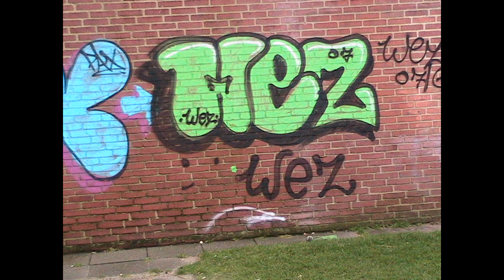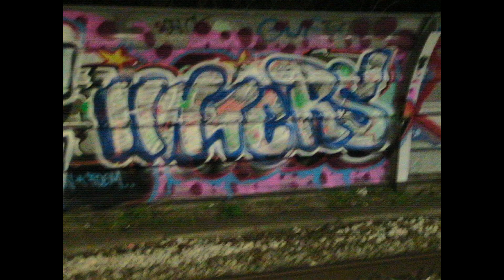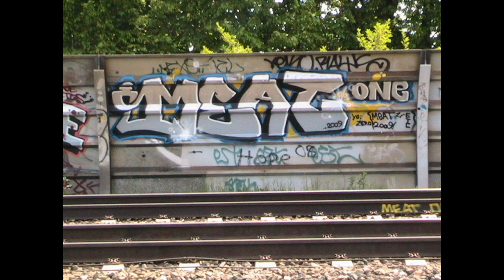Pede B. Feat. LuxXx & 4Pro - Spændingsfeltet (RIP APOE)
Pede B Feat. LuxXx & 4Pro - Spændingsfeltet, Rest in peace Jais 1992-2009

Du vil aldrig blive glemt.